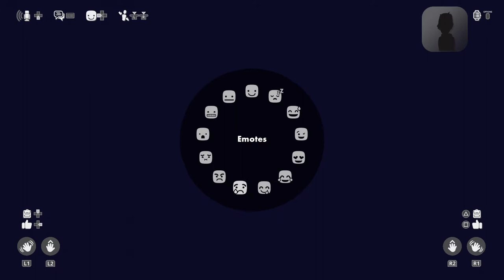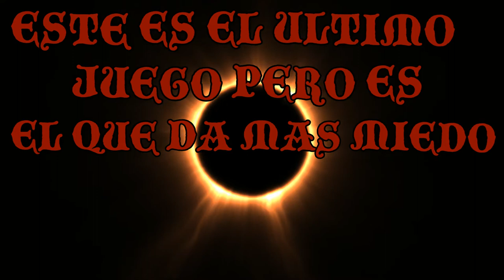REC ROOM jugando a juegos de terror con un amigo 👻🎃💀🧟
mejores momentos de REC ROOM
ayer jugando a juegos de terror